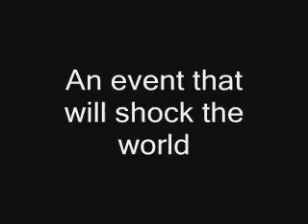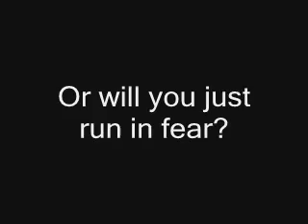Idiot Box Trailer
to appease my screaming fans (all 2 of you)
I'm releasing a sneak peek of the Idiot Box series, sorry the audio doesn't match what we say, my comp. is fritzy.